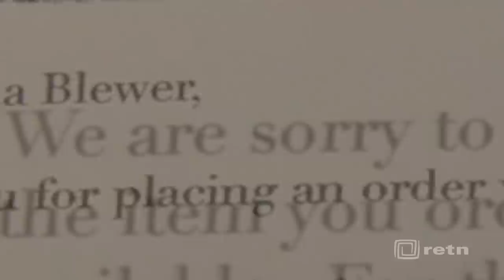Victoria Blewer - "The Artists of Frog Hollow"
Victoria Blewer discusses her passion for a delicate and time-honored technique used by photographers for well over a century.  Victoria's original black-and-white photographs are the basis for her luminous images. Each print is then meticulously hand-colored using a tinting technique that gives each image a mystical quality.

"The Artists of Frog Hollow" series is a collaboration between RETN and Frog Hollow Vermont State Craft Center.  This episode was produced by Kyra Taberman, a student intern working with RETN.

RETN is the Champlain Valley's education station and can be viewed locally on Burlington Telecom and Comcast cable channel 16.